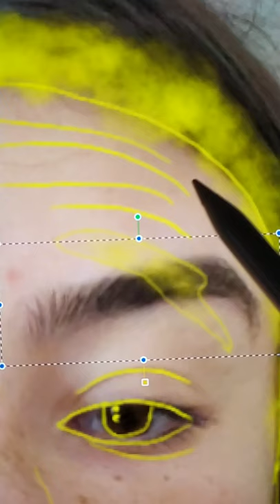I helped Charlie D'Amelio to receive a surgery to look like Khaby Lame, and she turned so funny 😊👀!